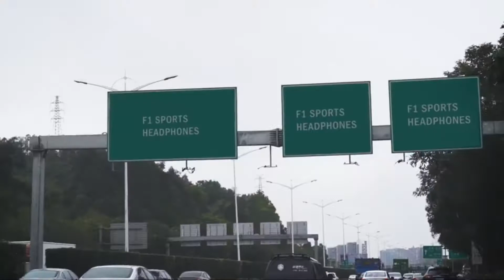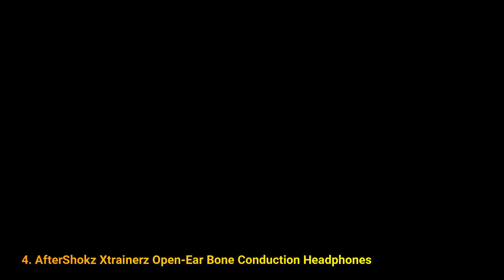Top 5 Best Bone Conduction Headphones In 2020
What Are the Best Bone Conduction Headphones?

1. AfterShokz Wireless Bone Conduction Headphones

2. Vidonn F1 Wireless Sports Headset

3. AfterShokz Titanium Wireless Bone Conduction Headphones

4. AfterShokz Xtrainerz Open-Ear Bone Conduction Headphones

5. AKASO Aero Open-Ear Bone Conduction Headphones